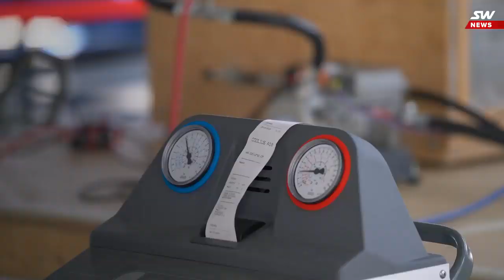НОВОСТИ SKYWAY: ДВАДЦАТЬ ПЕРВЫЙ ВЫПУСК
В этом выпуске мы расскажем, что является одной из важнейших задач накануне этапа осуществления адресных проектов, в первую очередь в ОАЭ. Вы узнаете, на какой стадии находится подготовка к серийному производству, и познакомитесь с некоторыми сотрудниками компании ЗАО «Струнные технологии».